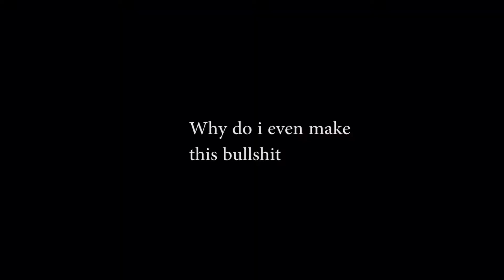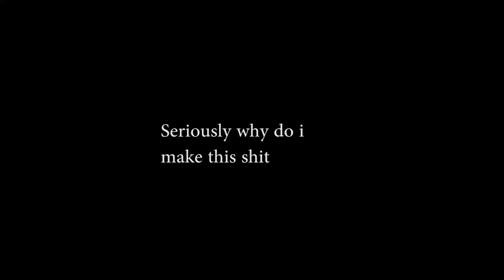The Life of Jordan Gayler - Episode 1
THANKYOU FOR WATCHING PLEASE ENJOY